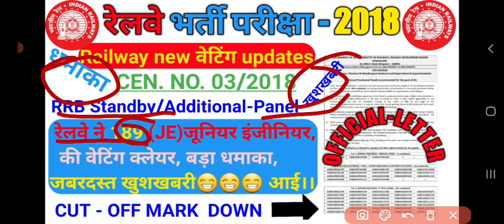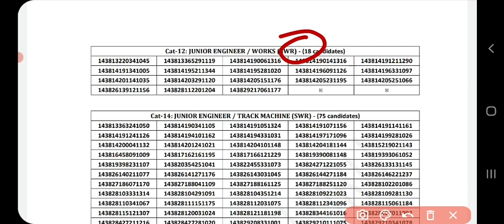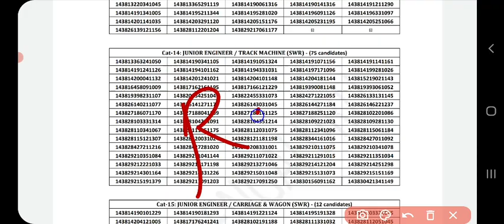RRB JE/Technician waiting candidates Replacement Additional Panel rrb Bilaspur BANGLUR, खुशखबरी जारी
RRB JE/Technician waiting candidates Replacement Additional Panel rrb Bilaspur Mumbai Patna, खुशखबरी

RRB Alp/Technician CEN 01/2018, Technician Waiting Candidates Additional Pannel Released RRBNCR ALD

रेलवे परीक्षा में 100 में से 25 नंम्बर लाने वाले को तकनीशियन(Technician) पद पर मिली सरकारी नौकरी//

👉 railway me 100 me se 25 numbers lane vale ko Technician post pr mili sarkari nokari//

👉 RRB RESULTS CEN NO. 01/2018 RELEASED//

👉 रेलवे ने जारी की 700 कैंडिडेट्स की एक साथ वेटिंग लिस्ट जारी , वीडियो देखने के लिए निचे दी लिंक पर किलक करें

👉  Rrb Alp/Technician New waiting list jari नीचे दी गई लिंक पर क्लीक करें/  👇👇👇👇👇👇👇